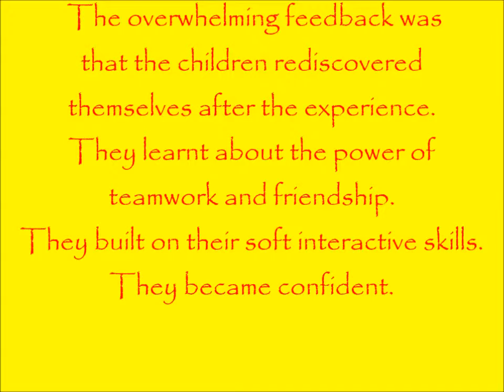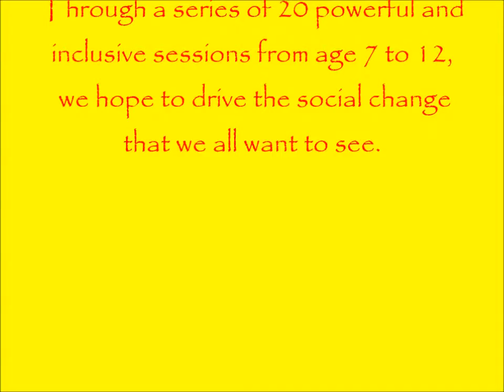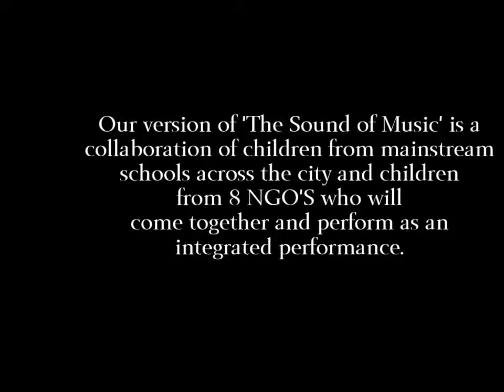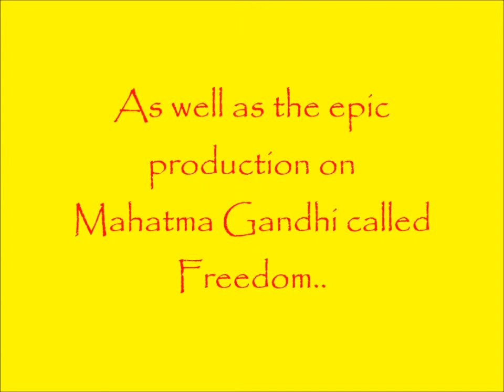CREATE PPT VIDEO